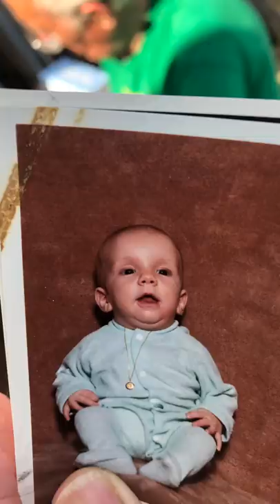Pt 2 - Cleaning 30 Years of Clutter From Backyard